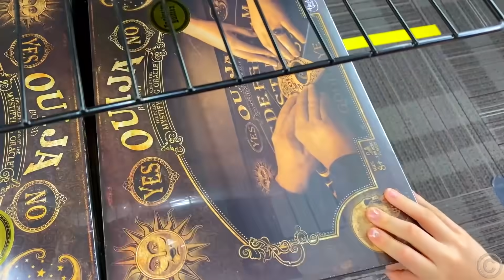নাস্ট্য তার বাবার সাথে স্টোরের হ্যালোইন পোশাকে চেষ্টা করে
নাস্ট্য তার বাবার সাথে দোকানে হ্যালোইন পোশাকগুলিতে চেষ্টা করে এবং পরে তারা কুমড়ো সাজায়।